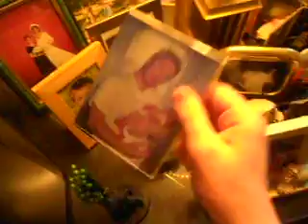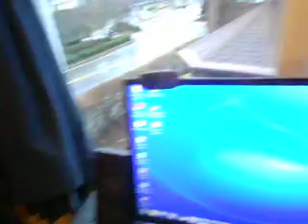Joseph is in The House of My Family.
Joseph and Dad  are having fun with his cats and he was good with his dad was good meet his t.v then of Joseph that was very good thing you like about in the future.